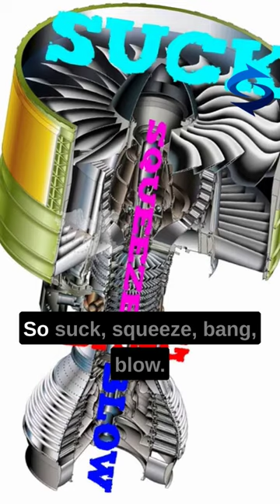Adaptive Engines for fighter jets!